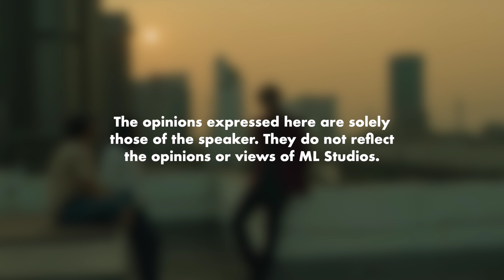Review Filem - Nanti Kita Cerita Tentang Hari Ini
Lumayan pilihan filem Indonesia. Ada sejarah, ada komedi, ada kritik sosial, ada kekeluargaan.